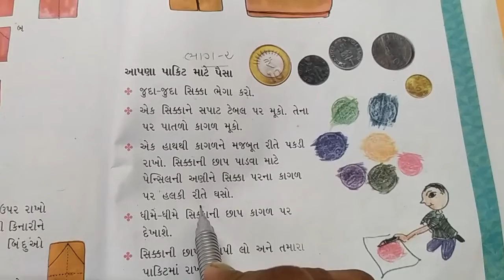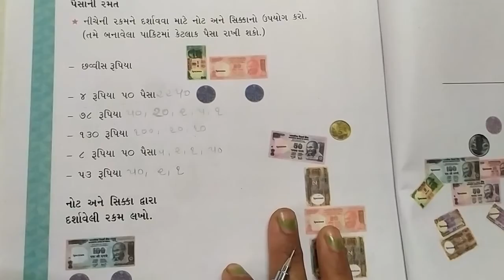GSEB | ગુજરાતી માધ્યમ | ધોરણ - ૩ | ગણિત | પાઠ - ૧૪ | રૂપિયા - પૈસા(ભાગ-૨)